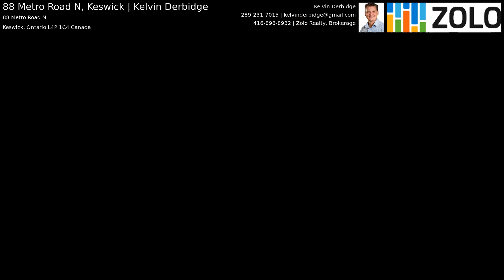88 Metro Road N, Keswick | Kelvin Derbidge